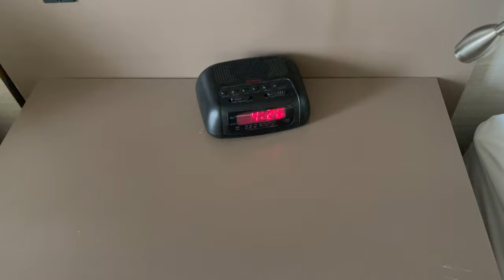Trout Season OPENING DAY in Pennsylvania!